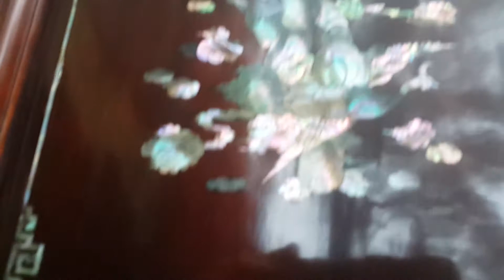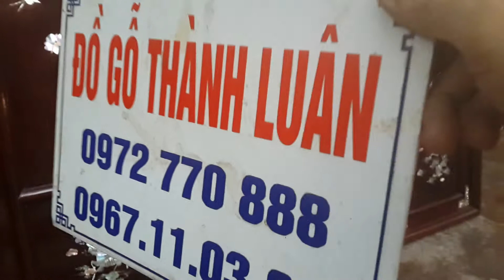Hai bộ Tranh tứ quý khảm ốc cẩn xà cừ gỗ gụ